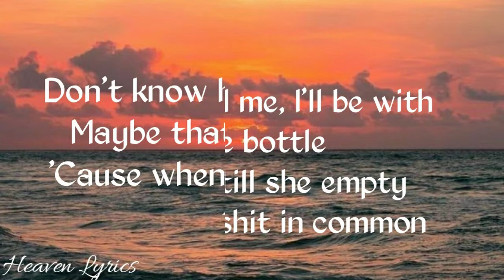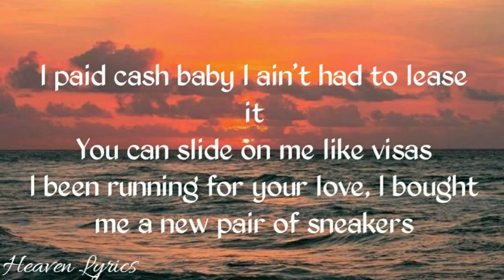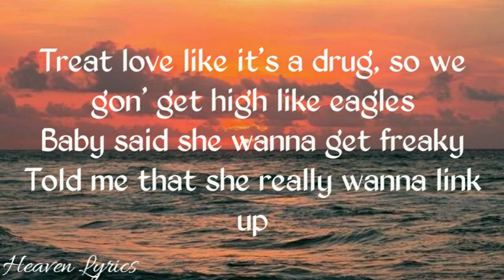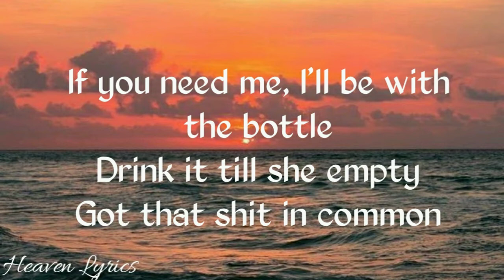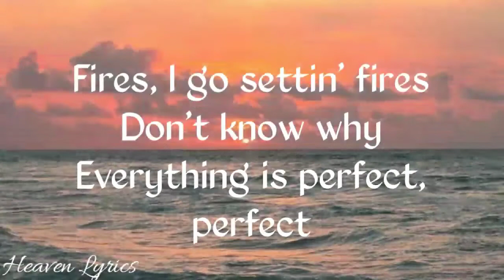FIRES : Carlie Hanson || feat. Lil West || ( Lyrics )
FIRES by Carlie Hanson, feat. Lil West

use the highest quality for better experience.

[ENGLISH SONG]

Fires , song by Carlie Hanson full Lyrics

(´◔‿ゝ◔`)━☞              HEAVEN LYRICS

♪ Featuring - Lil West

♪ Produced By - The Monarch & Take a Daytrip

♪ Written By - Tia Scola, Semaj Grant, Sean Winston Davidson, Denzel Baptiste, David Biral, Dale Anthoni, Carlie Hanson, Leland & Andre Davidson

♪ Mixing Engineer - Josh Gudwin

♪ Vocals - Lil West & Carlie Hanson

SUPPORT *CARLIE HANSON* ON

SUPPORT *LIL WEST* ON

OFFICIAL LYRICS OF FIRES :-

[Chorus: Carlie Hanson]
I go settin' fires (I go)
I go settin' fires (Burnin')
Bridges don't know why
Everything is perfect, perfect
Don't think I deserve it

[Verse 1: Carlie Hanson]
I'm fine till I'm not
I find love, I get lost
In my mind, in my thoughts
My emotions vary
So unnecessary
Nothing's been this good
Been this good in a while
And I know it don't last
Everything is temporary
And that feeling's kinda scary

[Pre-Chorus]
If you need me, I'll be with the bottle
Drink it till she empty
Got that shit in common
Don't know how to stay cool
Maybe that's the problem
'Cause when it all goes good then

[Chorus: Carlie Hanson]
Everything is perfеct, perfect
Don't think I desеrve it
I go settin' (Fires)

[Verse 2: Lil west]
Looking at the time, 'cause it's quarter past five and it's time to go
I'm pulling up now, when I'm at your house, I'ma call your phone
You let me down when you took my heart then told me no
Always wanna tell me relax, never wanna give me no feedback
I paid cash baby I ain't had to lease it
You can slide on me like visas
I been running for your love, I bought me a new pair of sneakers
Treat love like it's a drug, so we gon' get high like eagles
Baby said she wanna get freaky
Told me that she really wanna link up

[Chorus: Carlie Hanson]
I go settin'

[Outro: Carlie Hanson]
Fires, I go settin' fires
Don't know why

please comment down your favourite song for lyrics

I would request you to watch some other videos of my channel ❤️